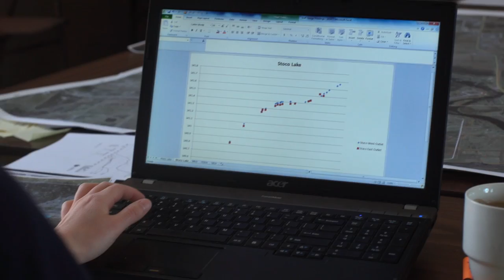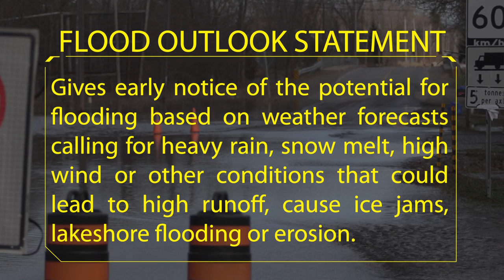Quinte Conservation - Flooding, What is your role?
Extreme weather events directly affected more than 3.5 million Canadians in 2013, but only 9% of Canadians have taken precautionary measures to protect themselves and their homes from the effects of extreme weather.